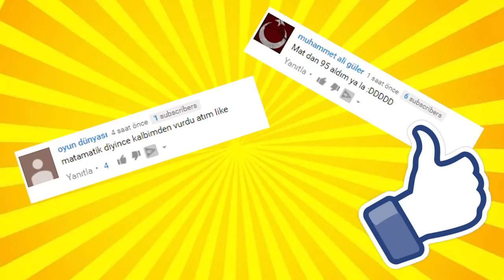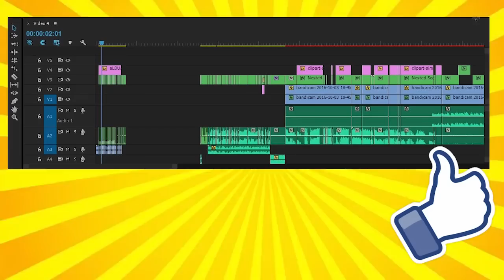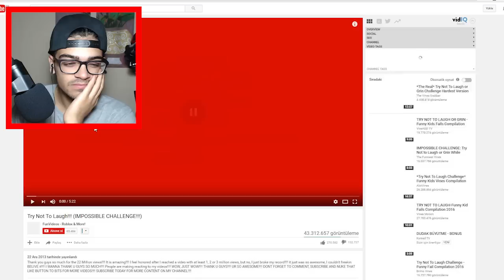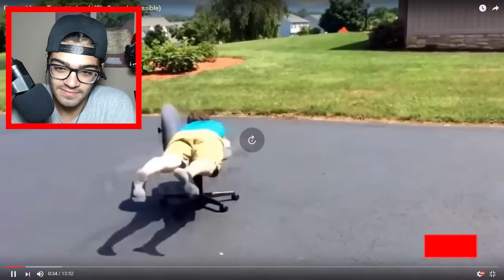GÜLMEME CHALLENGE (EN ÇOK İZLENENLER #2)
Baya bi izlenmesi ve baya bi ilgi görmesinin yanında bir çok kişininde tekrar yapmamı istemesinden sonra alın en çok izlenen gülmeme videoları 2 :D